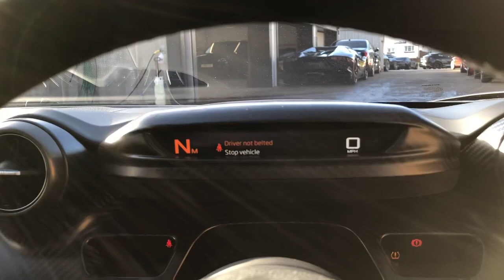2018 McLaren Senna - Cosmos Black Elite Paint - Walkaround, Interior & Exhaust Sound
In-depth walkaround of this 2018 McLaren Senna with highlighted features, interior shots, start-up & revs!

Senna. A name that sends shivers to one’s spine for any motorsport fan. This is because Ayrton Senna is widely regarded as one of the greatest Formula One drivers of all time having won 3 world championships for the McLaren F1 team from the late 80’s to early 90s. Fast forward 17 years and McLaren have paid tribute to this incredible Brazilian racing driver by creating the most extreme McLaren road car ever built. This is not just a marketing exercise for McLaren as they have fastidiously designed the car from the aerodynamics to the chassis and powertrain and worked closely with Ayrton’s nephew Bruno Senna to develop the car as well as the Senna Foundation in order to use the name. Form follows function as the Senna’s aerodynamics determines the way it looks. It produces an incredible 800kg of downforce (40% more than the P1) at 155 mph thanks to active aerodynamics like no other road car. From the huge active rear wing that also acts as an airbrake and part of a drag reduction system (DRS); further aerodynamic features include the single piece double diffuser, low front splitter, huge front intakes with active flaps and winglets that channel air to various areas of the car. Weighing only just 1,198kg, the Senna’s bodywork is made exclusively from Carbon Fibre and built around McLaren’s latest and stiffest Carbon Fibre tub yet; the Monocage III. With McLaren’s 4-Litre twin-turbocharged V8 producing 789 bhp and 590 lb ft of torque (79 bhp and 47 lb ft of torque over the 720s), the Senna’s performance figures are astonishing. It does 0-62mph in 2.8 seconds, 0-124 mph in 6.8 seconds and reaches a top speed of 211 mph through its 7-Speed Dual Clutch gearbox. However, it’s the breaking performance where the Senna shines thanks to its lightweight construction, active rear wing and phenomenal carbon ceramic brakes that take seven months to manufacture instead of one. From 124 mph the Senna can stop in just 100 metres; 16m less than the P1. On a track, the car handles like a full on GT3 racing car partly due to its 50 mm lowered ride height in track mode. Visibility is also a stand out feature with its various glass panels all over the cabin including the Gorilla Glass lower panel in the doors which enables you to see the track below or any kerbs should you wish to park your Senna next to one. Step inside the Senna and the form following function ethos continues with new lightweight race seats, Alcantara and Carbon Fibre materials all over. The gear selector panel is fixed to the driver’s seat and moves with it. The start button, electric window switches, air conditioning controls and race mode button are on the roof like a fighter jet cockpit and the Senna also has the fantastic rotating dashboard display like the 720S. Limited to just 500 examples worldwide, the Senna is a worthy tribute to the legend that is Ayrton Senna. Dripping in exquisite details and packed with McLaren’s F1 track heritage, the Senna truly is the ultimate road legal track car.